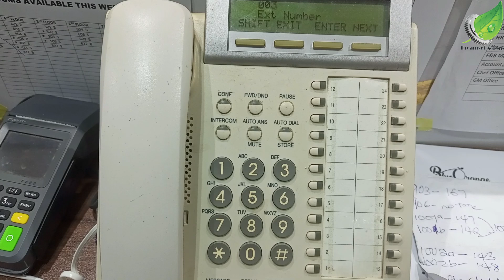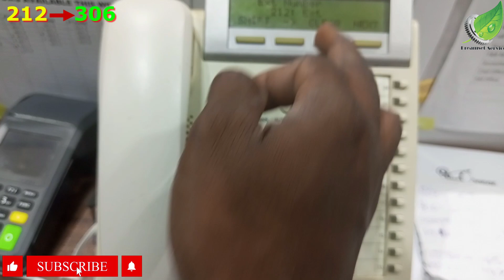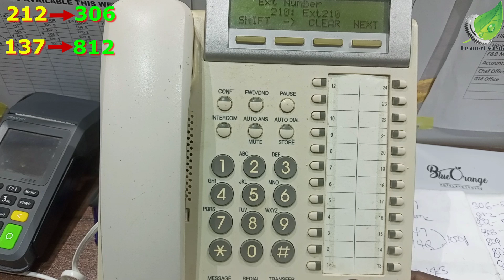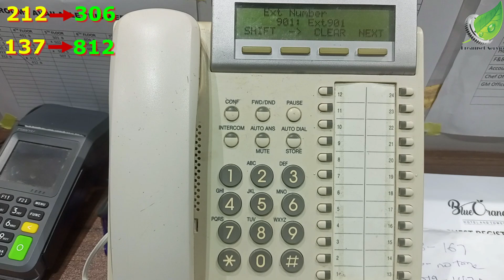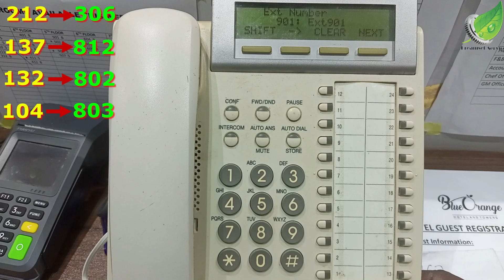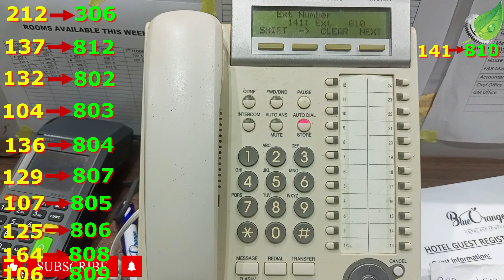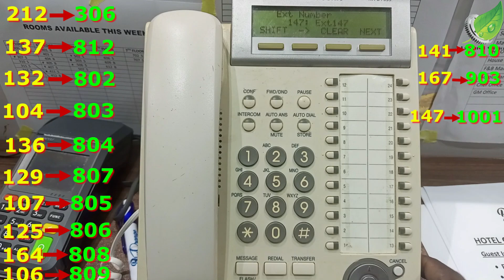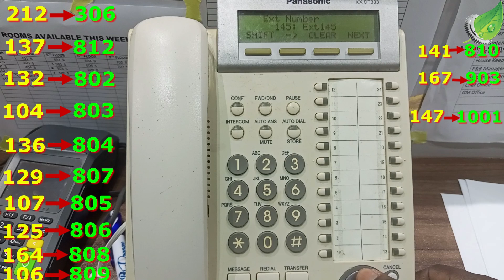Extension Number Change/Transfer in Panasonic PABX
In this video you will learn how to change extension number in any Panasonic PABX Machine using a Panasonic Propriety Console Phone.